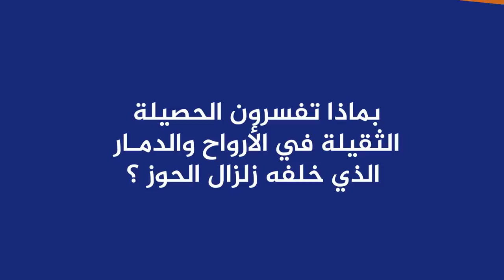مهندس مغربي يقترح حلولاً عاجلـة لإعادة إعمار المناطق المنكوبة بسبب الزلزال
حوار هام مع مهندس مغربي يقترح حلولاً عاجلـة لإعادة إعمار المناطق المنكوبة بسبب الزلزال